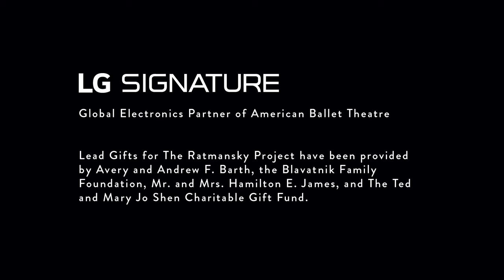ABT Live from City Center | A Ratmansky Celebration Trailer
ONE WEEK LEFT TO WATCH!
ABT Live from City Center | A Ratmansky Celebration ✨

Making its premiere on March 23rd at 7PM ET and running through April 18th, the on demand program features 4 works by ABT Artists in Residence Alexei Ratmansky. ABTLiveFromCityCenter marks our first full evening program on the iconic New York City Center stage since 2012!

ABTLiveFromCityCenter showcases many of our renowned dancers in excerpts from THE SEASONS, SEVEN SONATAS, THE SLEEPING BEAUTY, and the **World Premiere** of BERNSTEIN IN A BUBBLE—set to the music of legendary composer Leonard Bernstein. This new piece, Ratmansky’s first since March 2020, was recently created during a quarantined bubble in Silver Bay, New York.

Produced by American Ballet Theatre, New York City Center, and Nel Shelby.

LG Electronics, Global Electronics Partner of American Ballet Theatre

Lead Gifts for The Ratmansky Project have been provided by Avery and Andrew F. Barth, the Blavatnik Family Foundation, Mr. and Mrs. Hamilton E. James, and The Ted and Mary Jo Shen Charitable Gift Fund.

ABT’s Choreographic Innovation and Inspiration and Inclusion programs are generously supported by the Blavatnik Family Foundation. Additional major support of ABT’s Innovation and Inclusion programs is provided by Mark Casey and Carrie Gaiser Casey, the Ford Foundation, The Ted and Mary Jo Shen Charitable Gift Fund and through an endowed gift from the Toni and Martin Sosnoff New Works Fund.

Champion support for the ABT Women’s Movement is provided by Jenna Segal. Additional leadership support provided by the Virginia B. Toulmin Foundation.

Special thanks to Denise Littlefield Sobel for her leadership gifts to: ABT's Media Fund, advancing the Company's digital endeavors; and ABT RISE, fueling the Company's commitment to diversity, equity, and inclusion.